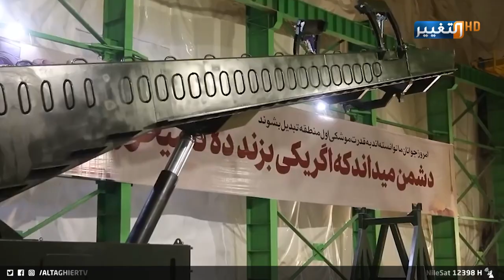بعد الهجوم على العراق .. من يستطيع مواجهة إيران عسكريا؟ | تقرير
بعد تجاوز الخطوط الحمر ووصف الهجمة على اربيل بمثابة اعلان حرب على العراق وسيادته، بات المسلسل الايراني في الاعتداء على دول عدة في المنطقة عبر وكلائها ومن أراضيها بمثابة خطر يهدد العراق وجيرانه ويدق جرس الانذارفي غرف القرار عند الدول العظمى.

موقع قناة التغيير الفضائية الالكتروني